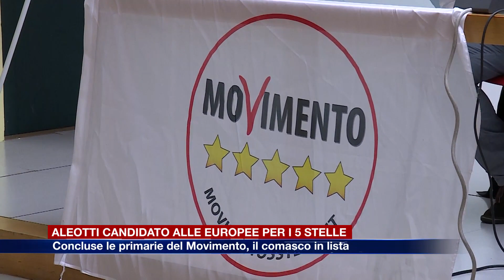Etg - Elezioni europee, il comasco Fabio Aleotti candidato del Movimento 5 Stelle